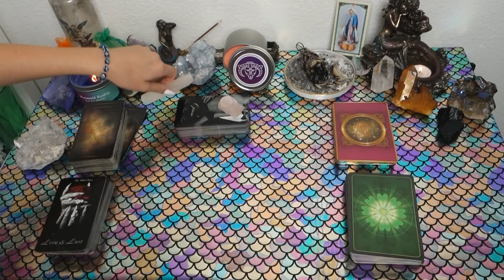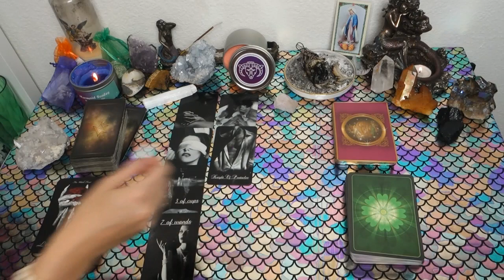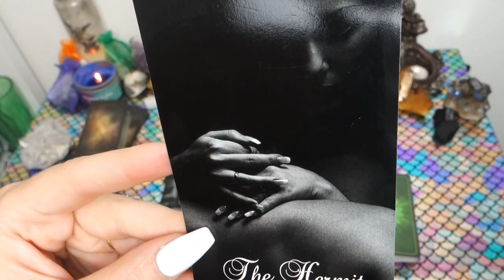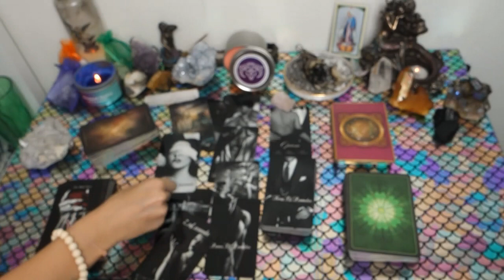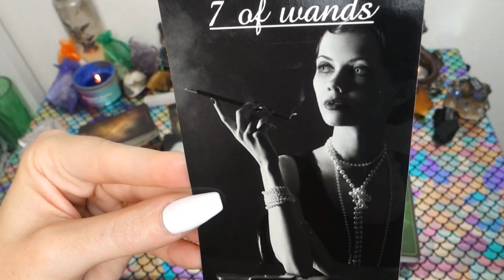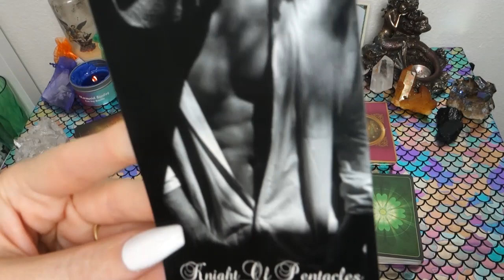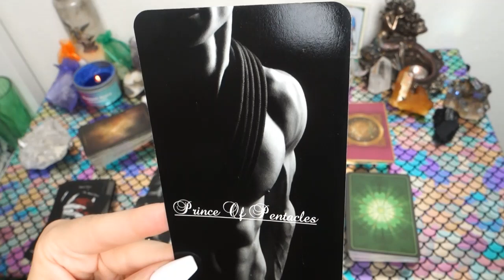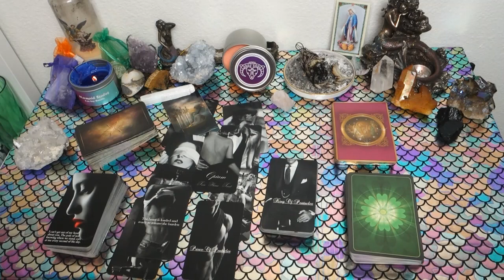ARIES: It's Their Last Chance: Act Now Or Forever Lose You.. Mid July General Love Reading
This is a general love reading for the Sun, Moon, Rising, Venus, Mars, Jupiter and/or stellium sign of Aries! Cross-watchers are welcome as well!

Or you can send me mail at:

9609 S. University Blvd.

1. Commenting on any of my YouTube videos with a mermaid, unicorn, or heart emoji

2. Following one of my Instagrams (following each Instagram counts as a separate entry) and liking and/or commenting on any picture using any of the emojis listed above You can find my Instagrams at the following links: